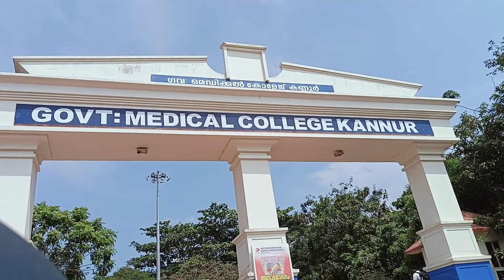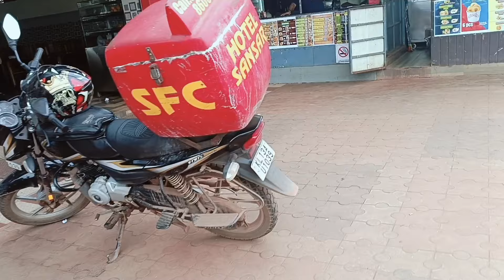കുറച്ച് ദിവസത്തിന് ശേഷംനല്ലൊരു ഓർമ്മകൾതന്ന് ഉപ്പയും എളാമയുംതിരിച്ച് നിലമ്പുരിലേക്പോയിkitchen'sWorld